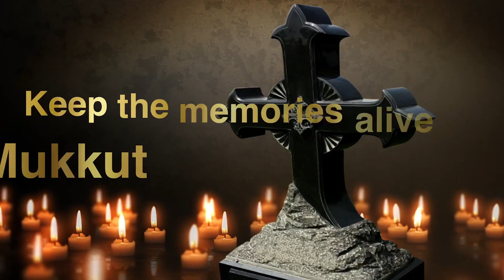New leadership for New York St Thomas Ecumenical Federation